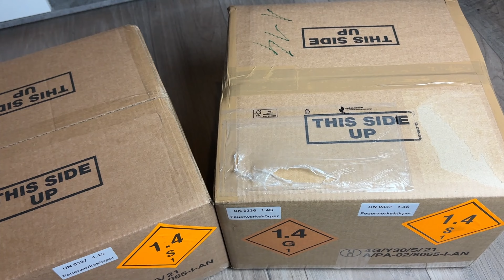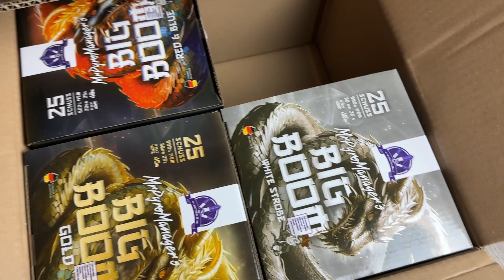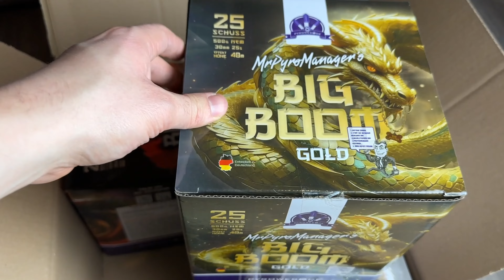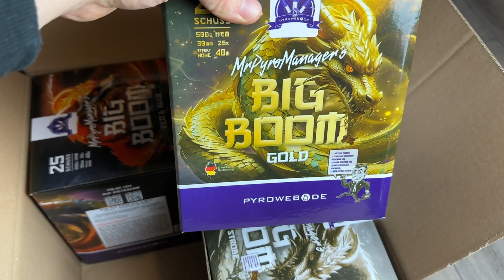💥ICH HABE ZWEI PAKETE VON PYROWEB BEKOMMEN!😍🔥 | FEUERWERK UNBOXING